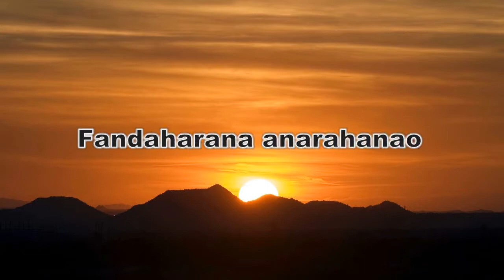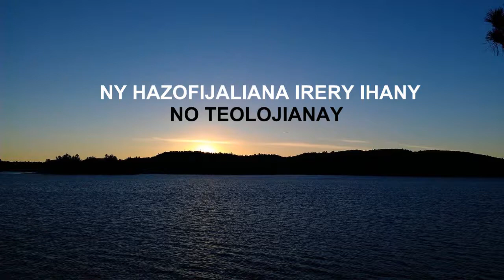"Ny Homiletika Loterana na ny Toriteny Loterana"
Lohahevitra:"Ny Homiletika Loterana na ny Toriteny Loterana"
Fampianarana FIFIL nandritra ny isandroavolana Fitandremana Montreal/ Fileovana Strasbourg - SP FLME
Entin'i Pastora Toloantenaina Petera, Pastora Mpiara-miasa FLM Quebec/ Fitandremana Montreal - SPFLME
Programa Zoma 26 Febroary 2021